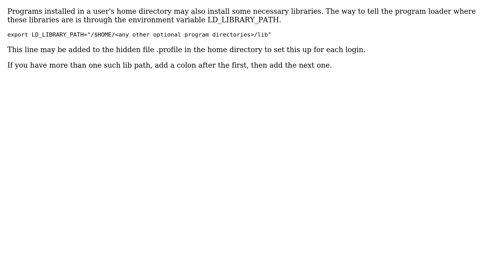Ubuntu: matplotlib says libpng16.so.16: cannot open shared object file: No such file or directory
With thanks & praise to God, and with thanks to the many people who have made this project possible! | Content (except music & images) licensed under cc by-sa 3.0 | Music | Images & others | With thanks to user ubfan1 user blackmamba and the Stack Exchange Network Trademarks are property of their respective owners. You are responsible for your own actions.